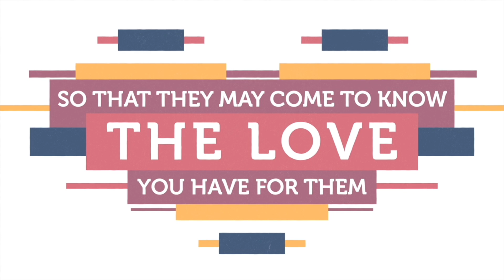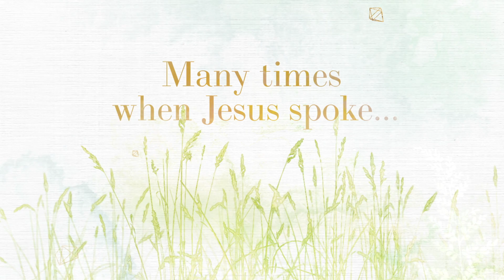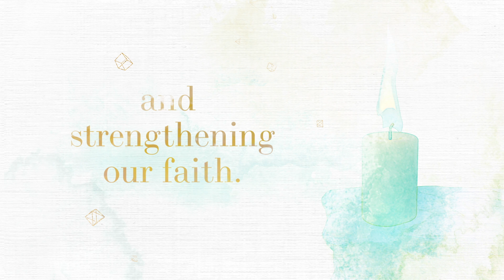The Unfinished Tower | Luke 14 | 9 am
This is the 9 am service for Sunday, July 25th.